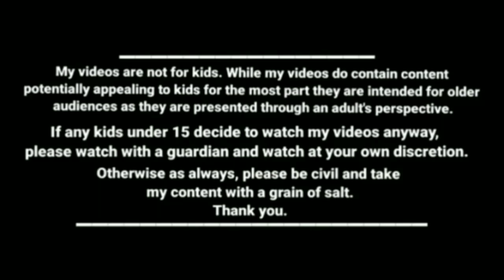நம்ம ஹோட்டல் வரது உமாவுக்கு எப்படி தெரியும் kanyakumari slang funny videos kumarislang comedy Story